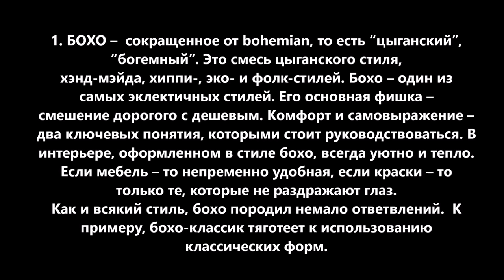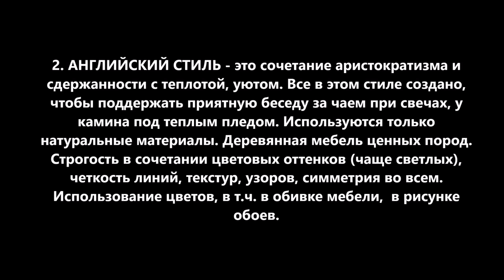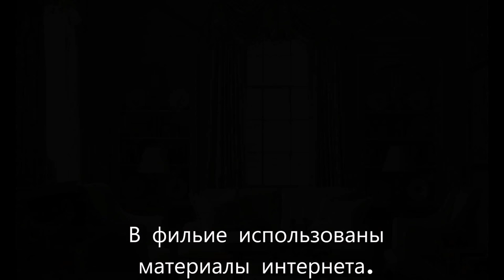Бохо стиль. Английский стиль. Интерьеры. Часть 1.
Бохо стиль. Английский стиль. При декорирования мебели необходимо знать основные стили для правильного выбора рисунка и стиля. Фильм можно посмотреть по ссылке